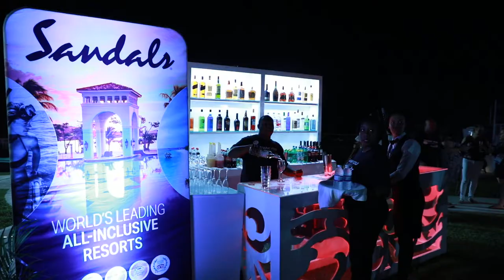Family Travel Advisor Forum Moon Palace Vid#1Lifestyle